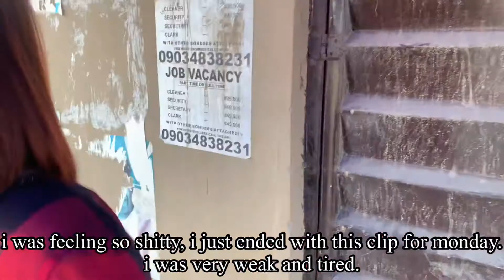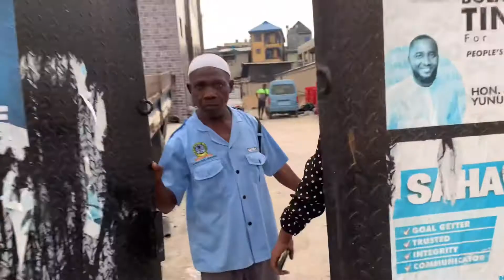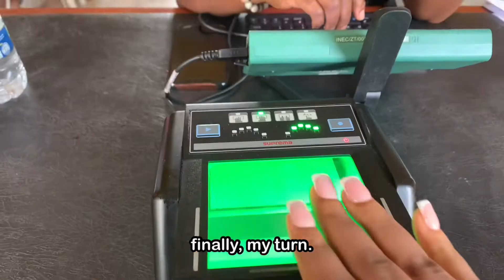*Lagos living #5* :getting my PVC + shooting for a brand + errands for my mum + game night +shopping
hoLA familia,
dobs is back with another video & this is my first weeklyvlog , decided to try filming my week to see if it’s something i’d enjoy, but uhm i’m not really sure, mostly because it was stressful.
please watch & let me know what you think about weekly vlogs.
Get your PvCs btw! ❤️